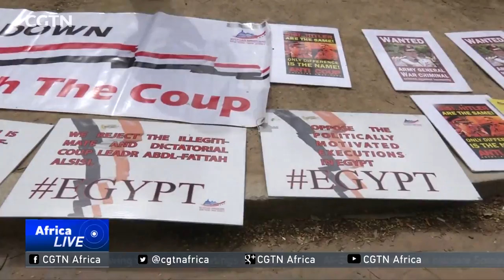Trump welcomes Egyptian President to the White House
U.S. President Donald Trump says he strongly backs the leadership of Egyptian President Abdel Fattah El Sisi. The Egyptian leader is the first African President to meet with Trump in Washington. They've been discussing security, migration, and economic ties. Our correspondent Daniel Ryntjes has more from Washington.